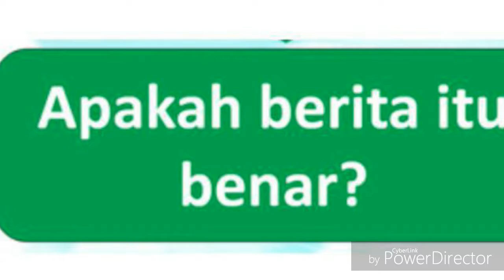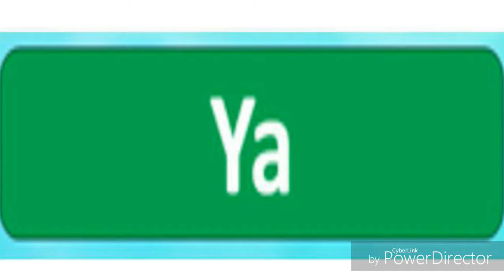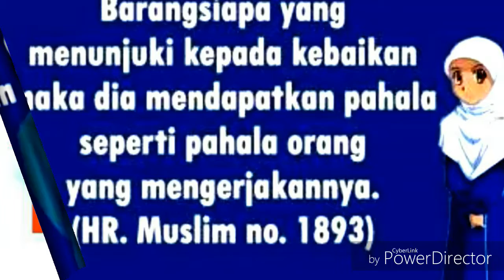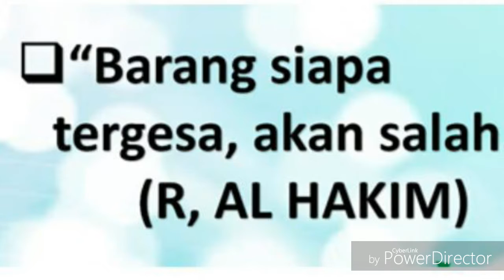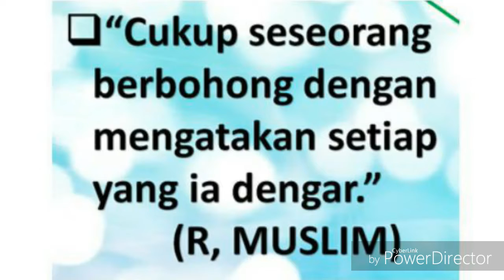"SEBARKAN". SILA KLIP. SEKIRANYA BERGUNA KONGSIKAN DGN RAKAN-RAKAN DLM GROP LAIN.